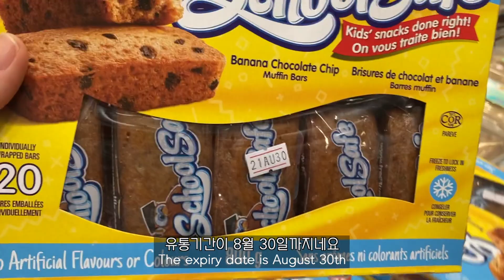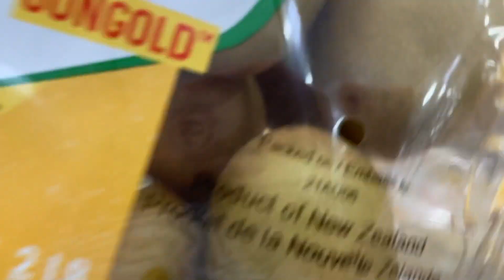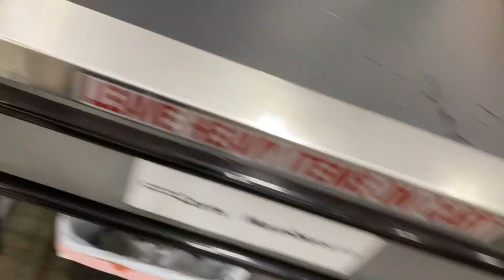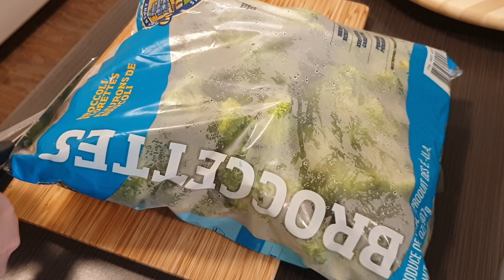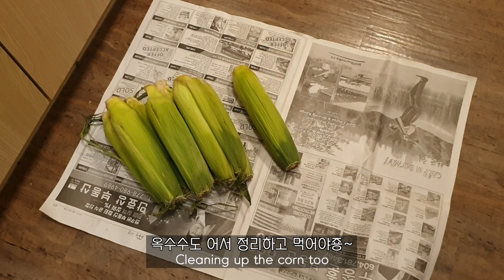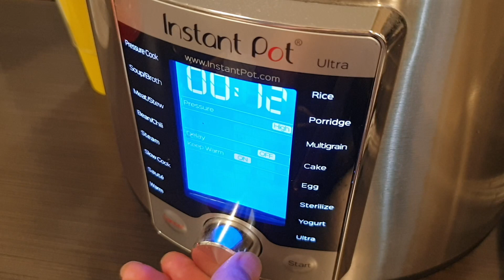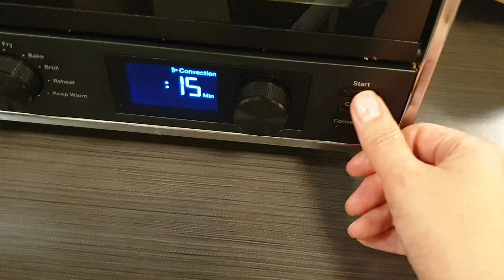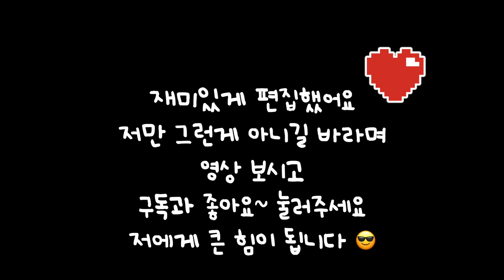🇨🇦캐나다 코스트코에서 장보고 집밥해먹기 | 한인마트 안가도 됨, 코스트코 추천 아이템, 장조림, 치킨가라아게, 옥수수, 라자니아, 냉동잡채, BLT | 먹방, 장보기 이민일상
한인마트 안가도 코스트코가서 장보고 한국식 집밥을 해먹을 수 있어요.
한류 때문인지 우리나라 기업들도 열일하는 거 같아요.
6년전만해도 비비고 만두도 없었는데...
농심 컵라면만 봐도 행복했는데...
이제 한국음식이 많아요
단! 김이 사라졌어요 물량이 딸리나봐요~

80프로 넘는 우리집 식자재를 코스트코에서 구매해서 (영상편집하면서 깨달음)
생활하는
캐나다 3인 가족의
일상 구경 오세요~